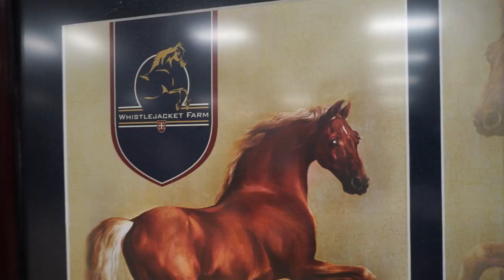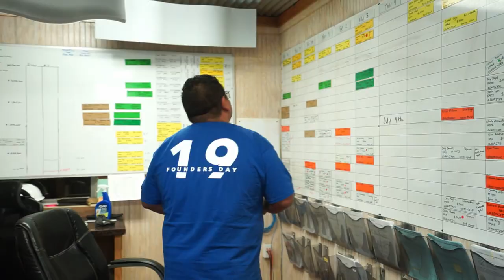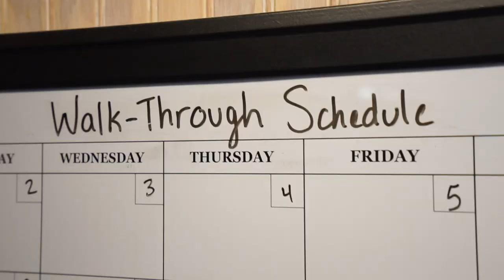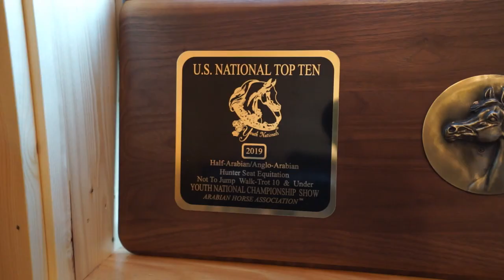Twin Cabins For Whistle Jacket Farm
The Whistlejacket team wanted homes that were affordable, attractive, and a long term asset to the property.